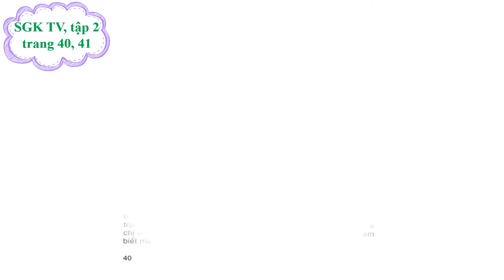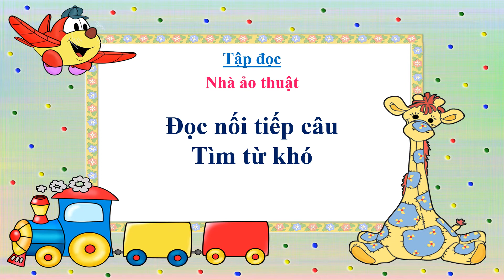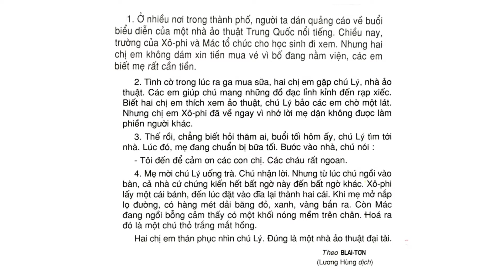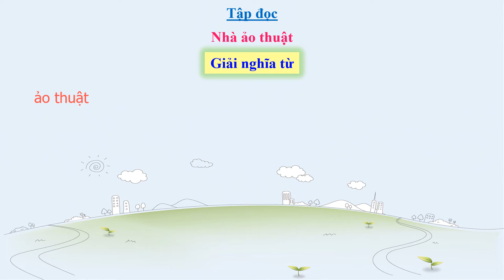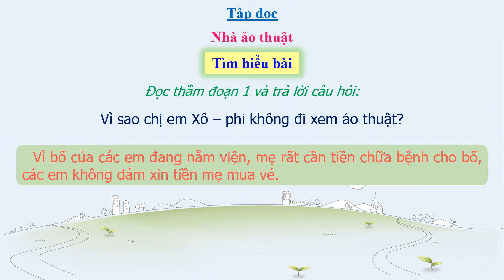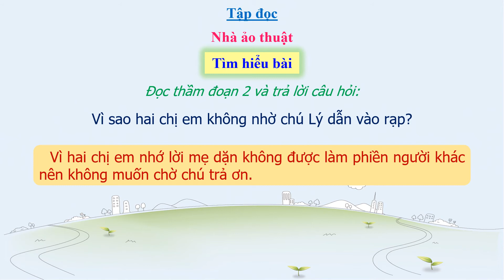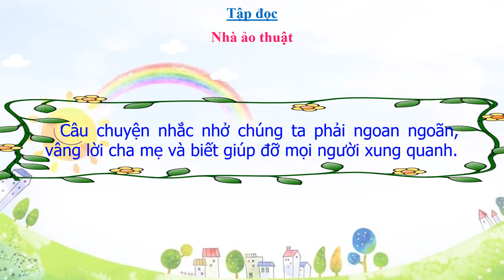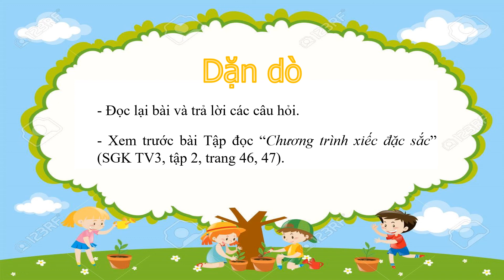Tập đọc 3 Tuần 23 - Nhà ảo thuật